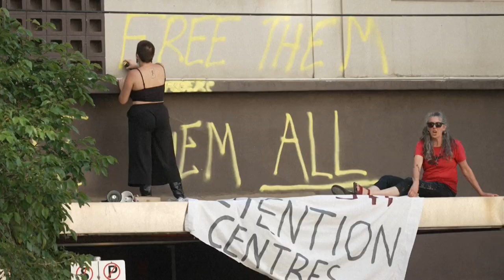Polémica mundial por caso Djokovic | AFP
La polémica en torno al número uno del tenis mundial, Novak Djokovic, amenazado de expulsión de Australia, crece, junto con los cruces diplomáticos y las manifestaciones a favor y en contra del jugador.